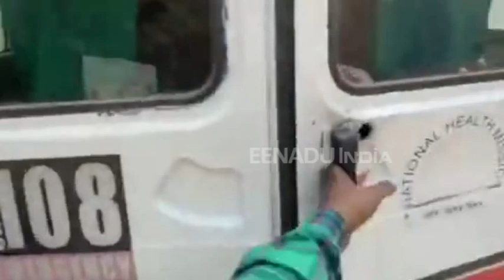मरीजों को अस्पताल पहुंचाने के बजाय घरेलू सामान पहुंचा रहा एंबुलेंस !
जौनपुर: चिकित्सा विभाग की लापरवाही एक बार फिर उजागर हुई है. इन दिनों जिले में मरीजों को एंबुलेंस से अस्पताल ले जाने के बजाय घर का सामान ढोया जा रहा है. जब इस मामले में जिलाधिकारी से बात की गई तो उन्होंने जांच कराने के बाद कार्रवाई करने की बात कही है.